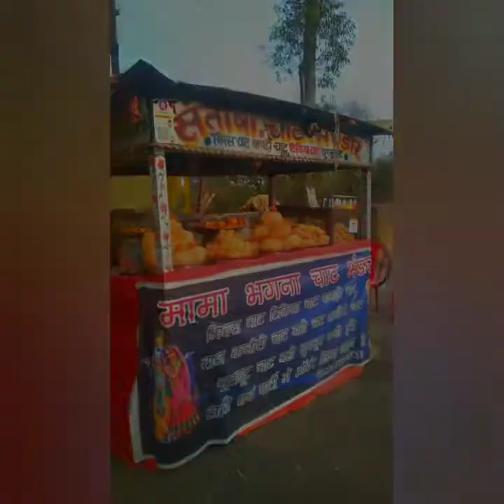dam full video part 2 jharkhand Bengal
hey guys I hope

ap sab ache honge

and guys please subcrib